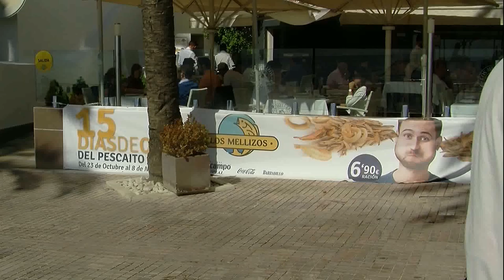Spot 15 dias de Oro del Pescaito frito en Restaurantes los Mellizos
Del 23 de Octubre el 8 de Noviembre celebramos los 15 Días de Oro del Pescaito Frito en todos los Restaurantes Los Mellizos + de veinte raciones de pescaito a 6.90 la Ración y la botella de Barbadillo  a 7.90